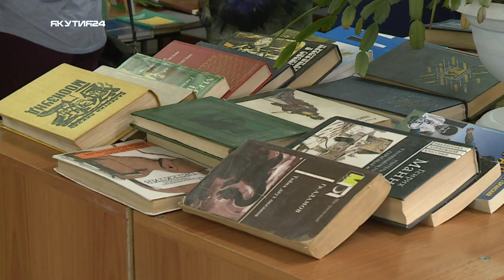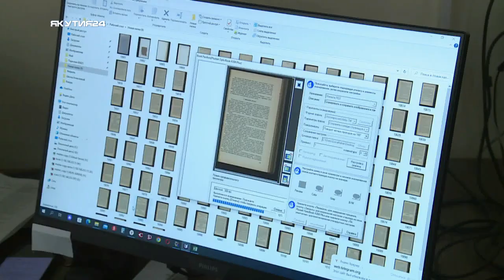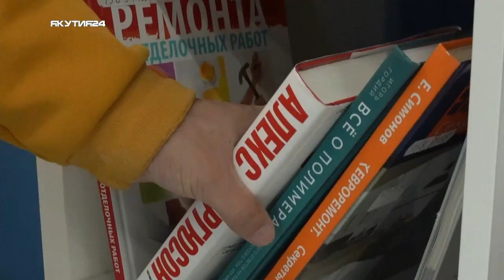Ежегодная всероссийская акция «Библионочь-2023» прошла в Национальной библиотеке Якутии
Мероприятие состоялось в рамках республиканского фестиваля чтения "Читаем все". Тема акции для этого года - "Читаем вместе!".